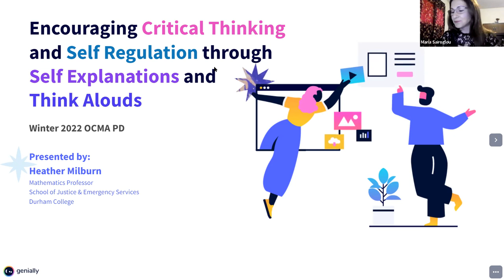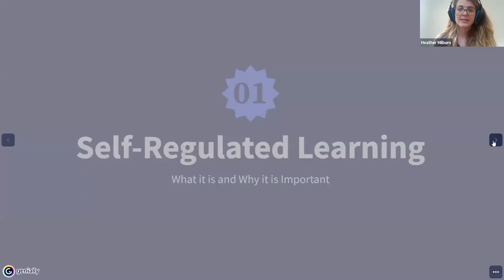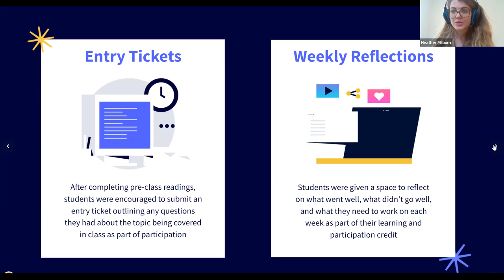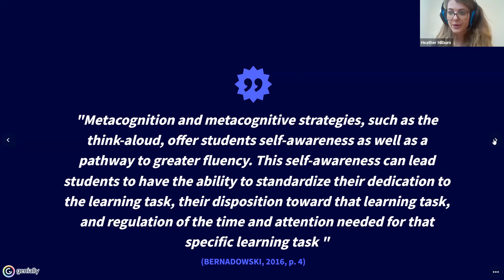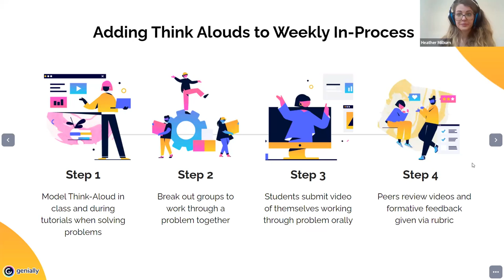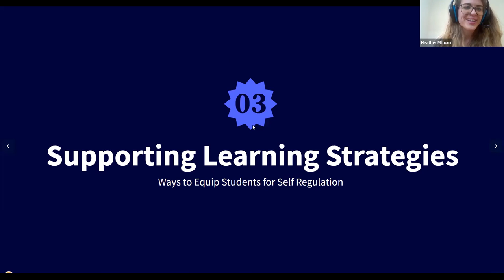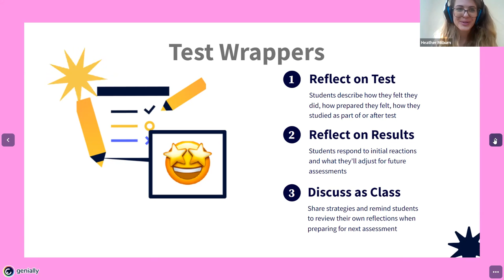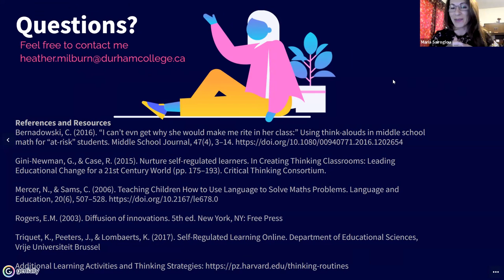Winter 2022 OCMA PD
Encouraging Critical Thinking and Self Regulation through Self Explanations and Think Alouds

Presented by: Heather Milburn, Mathematics Professor, School of Justice & Emergency Services, Durham College